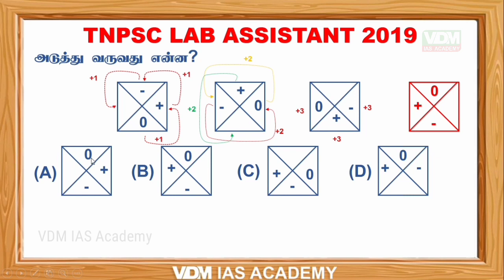Tnpsc Maths | Reasoning | Lab assistant 2019 Solved paper | tnpsc maths shortcuts | TRB maths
This is one of the question that was asked in the Lab assistant examination conducted by tnpsc in 2019. Learning all the types of question asked in exams would help us crack various other exams.